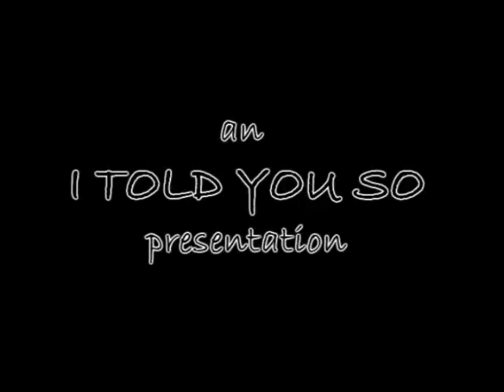Florence's Revenge - Fried Fish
Fried Fish. Using the heater as a frier you are able to stink out your flat mates from utilizing a fish. It takes ages to find where the smells coming from. Check out the rest of these revenge tatics.